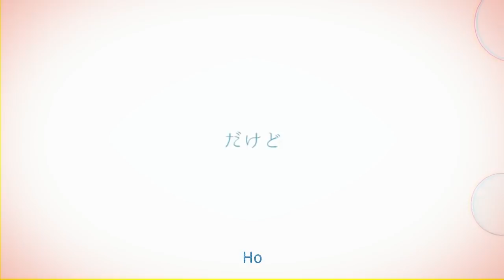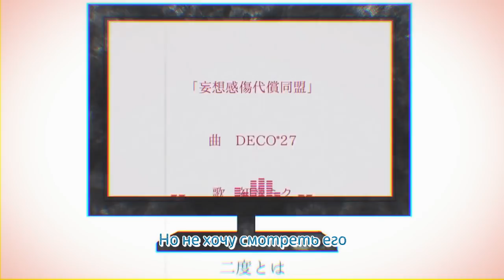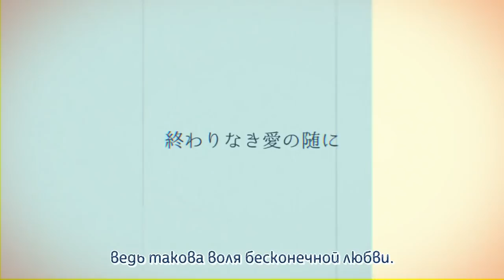Hatsune Miku (Kagamine Rin) - Delusion Sentiment Compensation Federation (rus sub)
Примечание: «межличностный лосьон» - скорее всего, имеется в виду какое-то средство для уменьшения трений человеческих отношений.

♦ Труженикам на чай:
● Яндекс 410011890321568